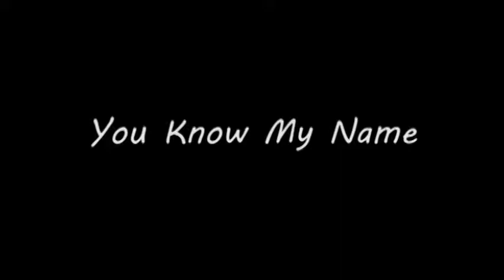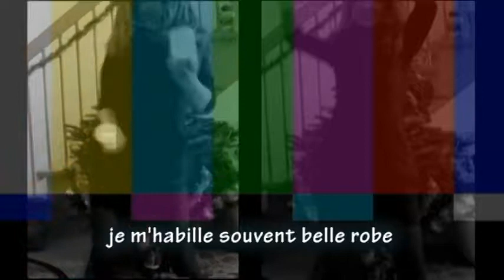Ruzan Petrosyan You know my name, not my story (fr. title)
Description:
It’s a three-part photo story in different situations. This is a self-video. She is separated in her corner and tries to play in front of the camera. She is alone with his emotions and doesn't notice the camera. She is silent, but the facial expressions, movements, the body say everything. It’s not enough for a person to know only to know his name. You should try to recognize her inside, story. She said: “You Know My Name, Not My Story!”